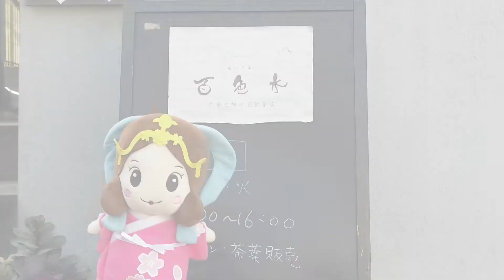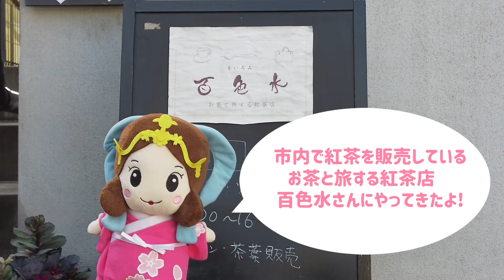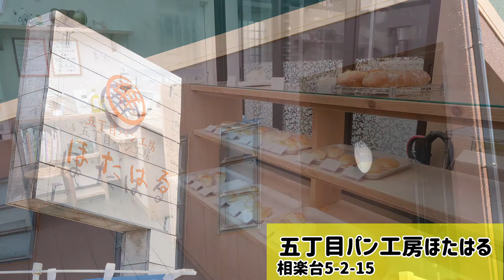【石黒由美子がめぐるきづがわいいの旅】パート4「お茶と旅する紅茶店 百色水」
木津川市民の石黒由美子さんが、木津川市内の「ヒト」「モノ」「コト」「トキ」を探し、木津川市の魅力を体当たりでリポートする番組。
パート４は、おいしい紅茶編。
「お茶と旅する紅茶店 百色水」という紅茶屋さんが登場します。
お店には、常時40種類以上の茶葉が販売されていて、オーナーの
大谷さんが必ずサンプルをテイスティングして、自分自身がおいしいと思ったものだけを仕入れているのだとか。
今回も、石黒さんがおいしい紅茶と一緒にパンを食べつくします！

リポーター　石黒由美子
制作　木津川市
協力　株式会社 RIGHTS.
            一般社団法人 木津川市観光協会
    　    Guidance hair（ヘアセット）
　　    シナリー化粧品（メイク）
            株式会社 ティーブイエスネクスト（タイトルCG）

今回紹介したパン屋さん

◆te to te
  住所：山城町平尾城垣内２２-５

◆パンと和菓子のお店　mochiri
　住所：城山台７-１６-７

◆五丁目パン工房ほたはる
　住所：相楽台５-２-１５

◆カンテボーレ高の原店
　住所：相楽台１-１-１　イオンモール高の原店内

◆お茶と旅する紅茶店 百色水
　住所：兜台７丁目１２－１０

第一弾「幻の食材を探せ」

第二弾「市内のパンを食べつくせ」